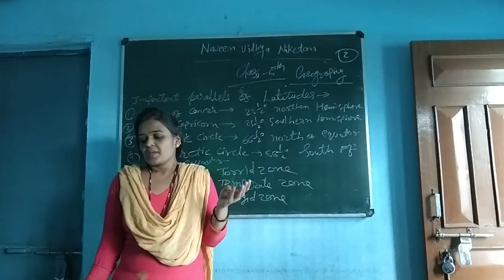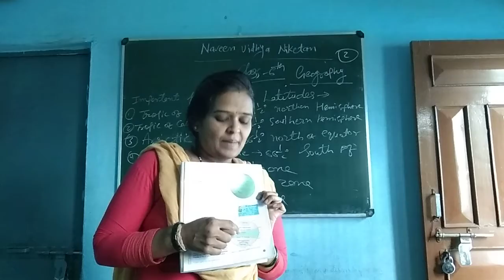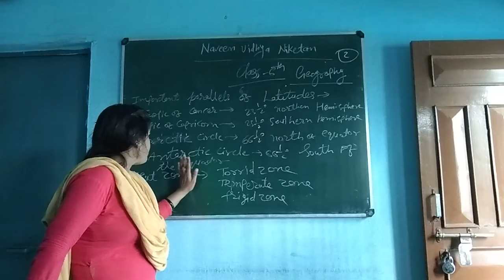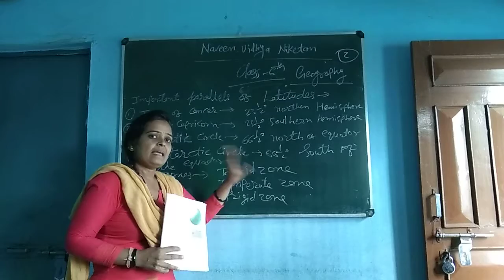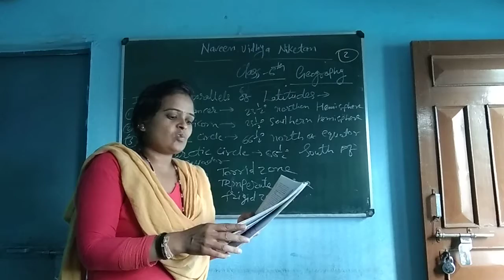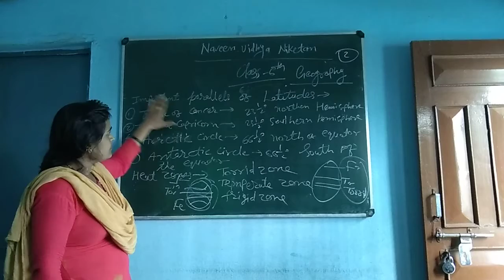class 6th/social science (geography) chapter-2